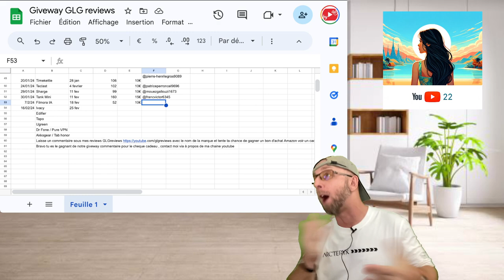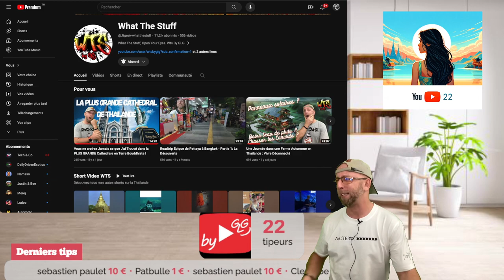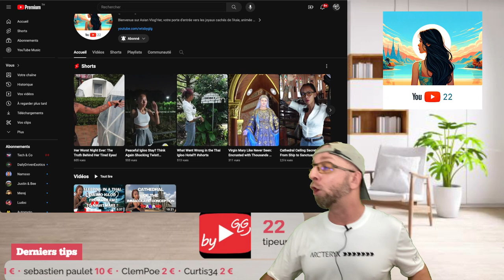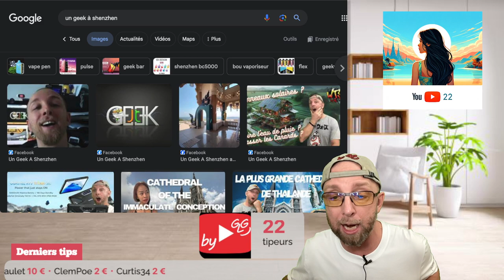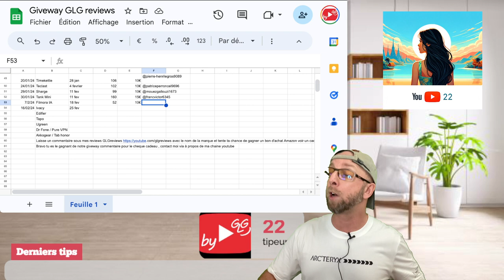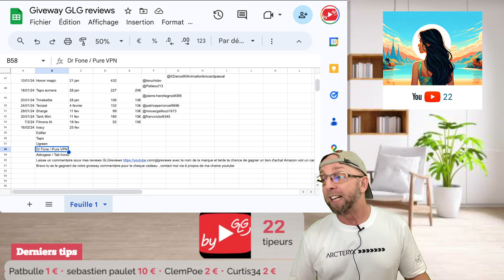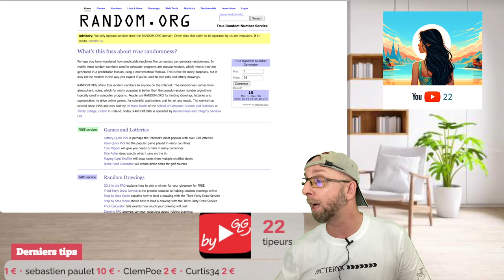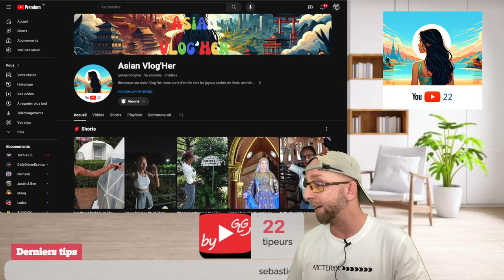10 Cheques Cadeaux Amazon de 100€, Giveway du 18 février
Dans cette vidéo on fera le giveway, on parlera de mes news de la semaine , des futurs projet, de mes chaine vlog et 10 cheques cadeaux Amazon de 100€

01:15- WTS By GLG , nouvelle stratégie short + Video
07:00 - Asian Vlog’Her , la meme formule mais en Anglais
10:00- WTS et asian Vlog’her à Shenzhen
11:45 - Avril et mon nouveau gros projet de cette année.
13:00- Jt du geek EV , ce qu’on aime détester ;)
15:25- Giveway du Dimanche 4 février
22:21 - 10 cheques cadeaux de 100€ !

By GLG